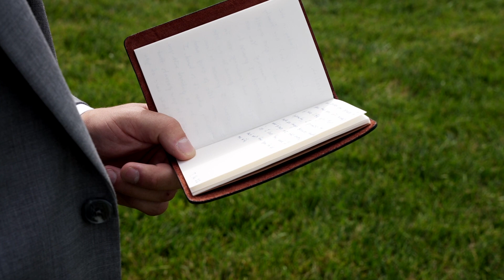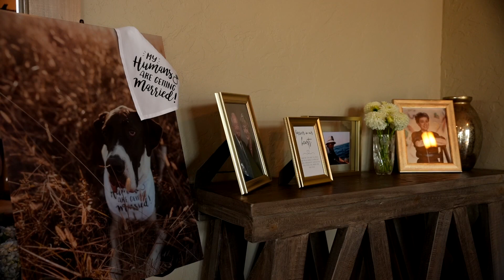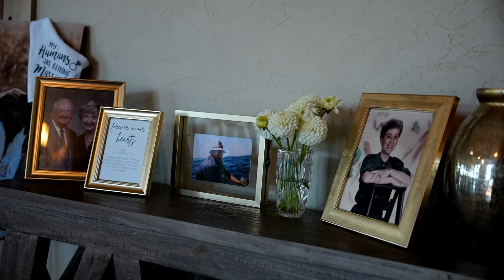Brad & Meredith's Wedding Day Celebration